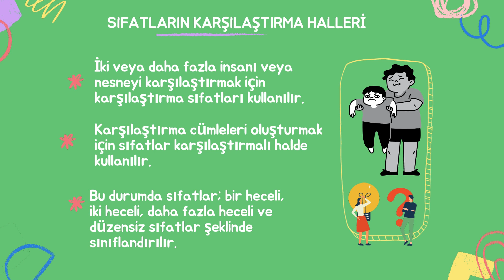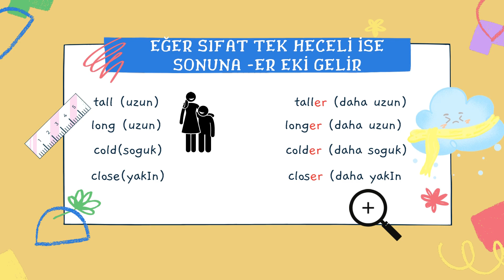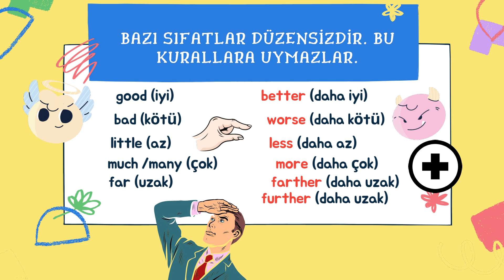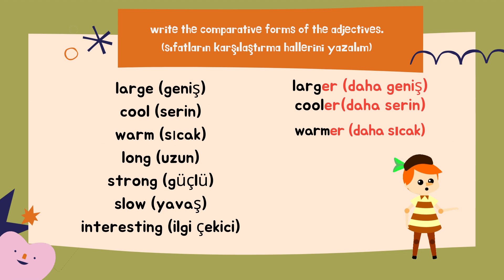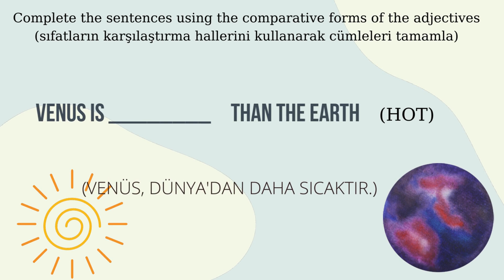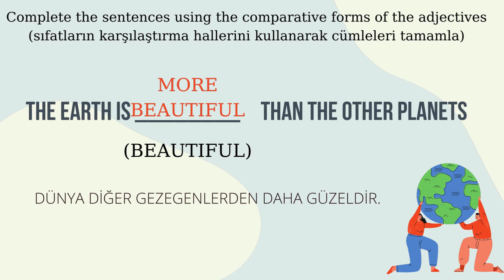Sıfatlarda Karşılaştırma Halleri | Hikayelerle İngilizce | Comparative Forms of Adjectives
İngilizcede "Sıfatlarda Karşılaştırma Halleri " yani Comparative forms of Adjectives, 9. sınıf dahil ortaokul 6. sınıf - 7. sınıf ve 8. sınıfta da karşımıza çıkmakta. bugün bu videoda hem bu konuyu anlattım hem de hikaye ile birlikte konunun pekişmesini amaçladım.